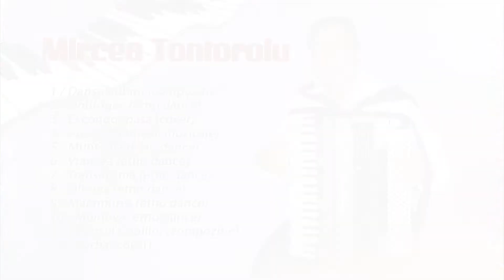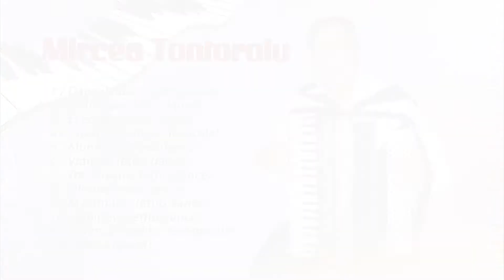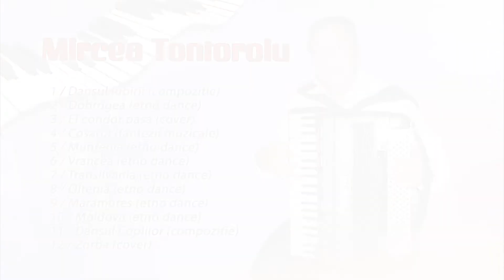Mircea Tontoroiu Acordeon - Dansul Iubirii (compozitie) Form Real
www  YouTube.com  Artisti minunati muzicanti lautari adevarati vestiti,cafe concert tangou vals instrumentisti Mircea Tontoroiu  Acordeon Album *Dansul Iubirii* 2012
Facebook Muzica nu are Granita!!